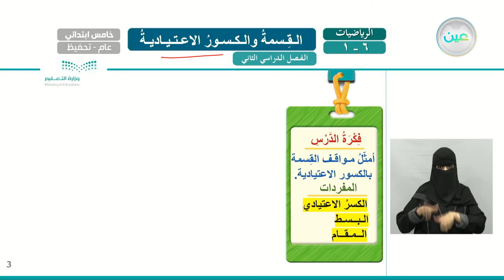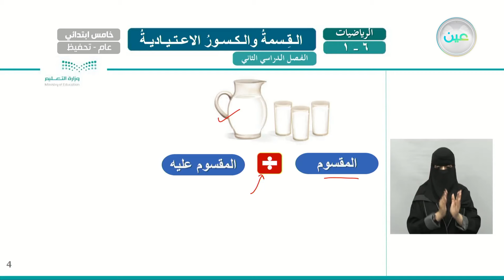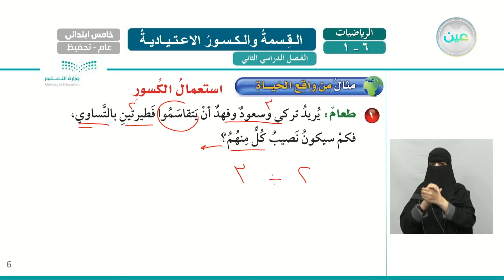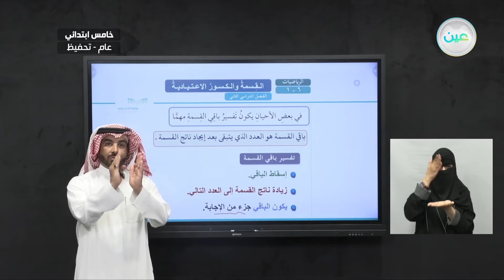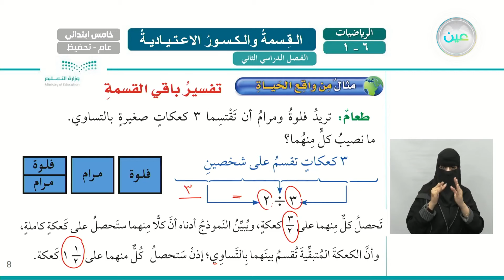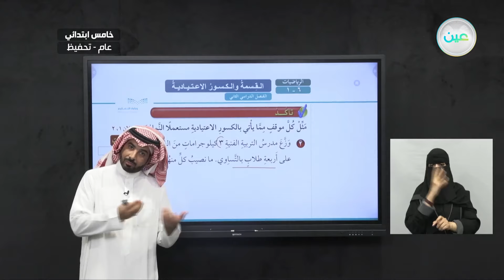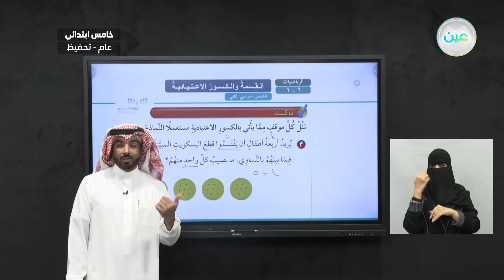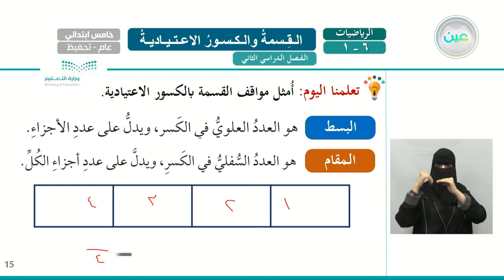" القسمة والكسور الاعتيادية 1 - الرياضيات - خامس ابتدائي"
الحصة الأولى - الأحد- الأسبوع الرابع  - خامس ابتدائي05